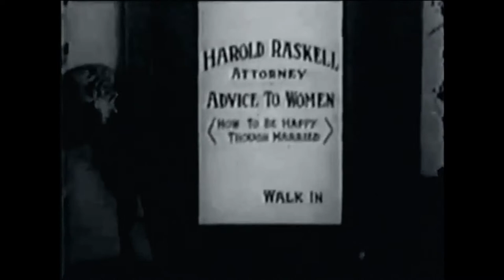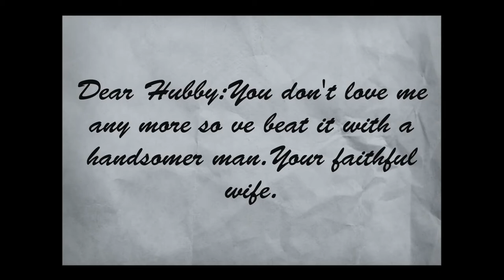Ben Turpin,Jack Cooper - The Wild Goose Chaser(1925)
Friends today classic.Dedicated to the 152-nd birthday of Ben Turpin. Ben is 102 years older than me.Surprisingly, our birthdays coincided September 19th. But I'm not a hunter at all,here Ben is unmatched.